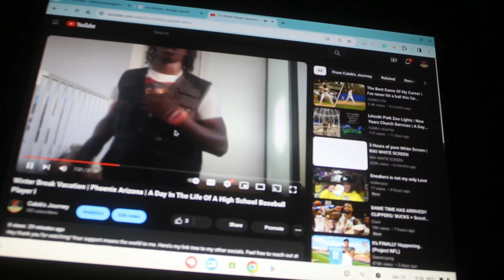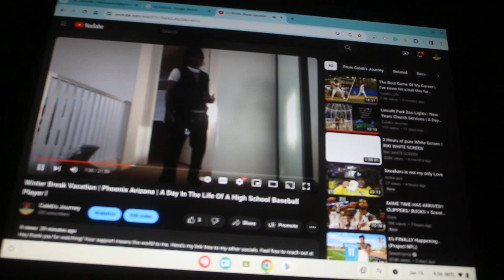1st Day Without Brace | Fresh Hair | Movies | A day in the life High School Baseball Player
Your support means the world to me. Here’s my link tree to my other socials.